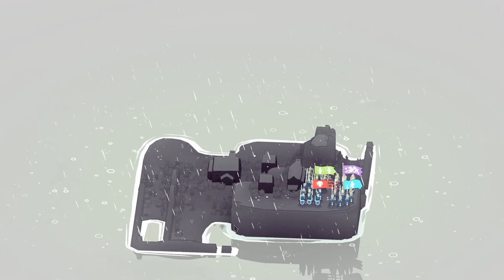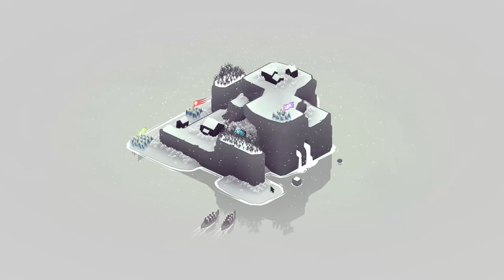Bad North - Full Elite Army! - Dangerous Viking Warzone - Bad North PC Gameplay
Welcome back to Bad North! Today we're continuing our Viking adventure and today we FINALLY have a full army of Elite units.

About Bad North:

Bad North is a beautifully-crafted, minimalistic, real-time tactics roguelite game where you lead a rag-tag group of island folk as they flee the relentless viking hordes. Progress through a series of procedurally-generated islands, fending off nordic raiders and gather what resources you can, before moving on to the next fight. Protect the nobles and commoners you meet along the way and recruit them to your cause - you'll need their numbers in the conflict to come.

And keep fighting. Not for power or riches or glory, but for the hope that one day you can live a peaceful life again.